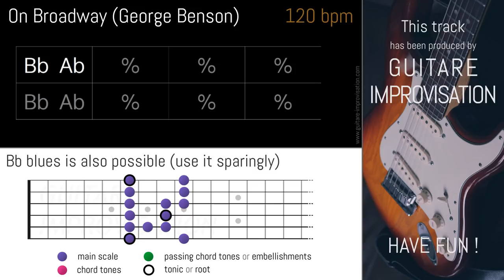On Broadway (George Benson) : Backing Track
10 minutes play-along of On Broadway ! Follow the scale suggestions in the video to improve your playing.